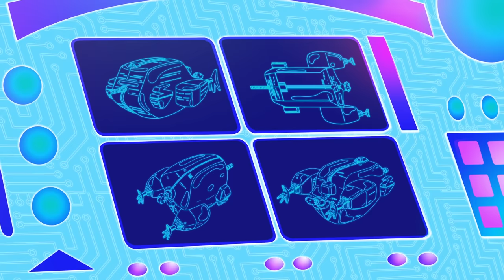Oggy and the Cockroaches 👽 THE INTRUDER FROM SPACE (S05E54) 👽 Full Episode in HD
Bob sends Oggy and Olivia to investigate a colourful planet, and a strange giant chicken vessel. The roaches come along. Dee Dee steals an egg while they’re there. The egg hatches into an Alien! Oggy and the roaches have to get rid of this intruder…